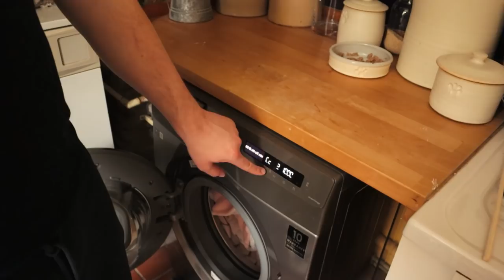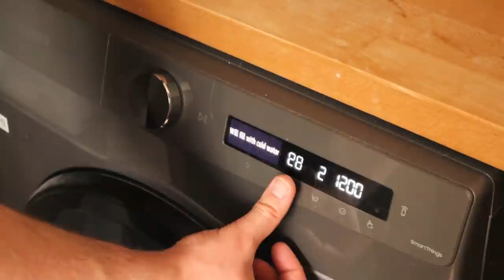MY SUSTAINABLE & ZERO WASTE CLEANING ROUTINE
Buy new new ebook Plant Kitchen Comforts with over 50 plant based recipes

mentioned

Seep sponges
Wooden brush
Scrubbing brush
Coconut dish brush
Eco dish brush set
Vegetable brush
Kuishi glass bottles
Kuishi spray bottles
Shark steam mop
Samsung washing machine
Method laundry detergent
Ocean saver cleaning drops
Ecover toilet cleaner

find me!

discounts!

chapters

00:00 Intro
1:55 Stone worktop cleaner
3:55 Kitchen essentials
6:18 How to save water washing up
7:05 Refilling bottles
7:54 Save water with dishwasher
8:30 Kitchen cleanup
9:46 Steam mop
11:53 Eco laundry
14:30 Bathroom essentials
16:51 Bathroom cleanup
19:04 Ben linen
20:46 Bed making time
22:35 Upstairs cleanup
22:54 Mirror/window cleaner
23:49 Bathroom cleaner
25:12 Furniture polish
26:18 Hoovering up and mopping downstairs
26:40 All clean! Goodbye!